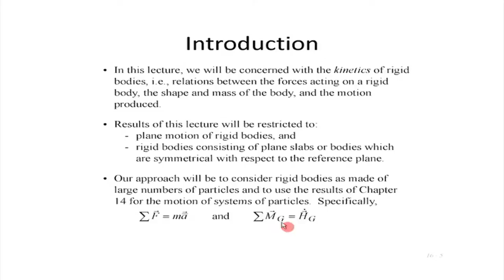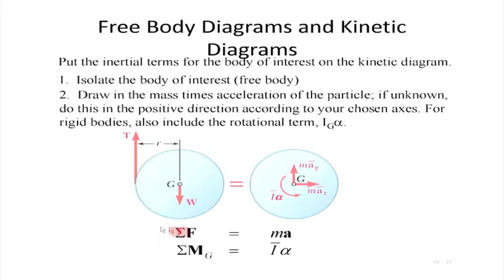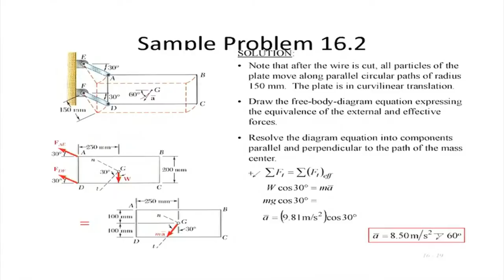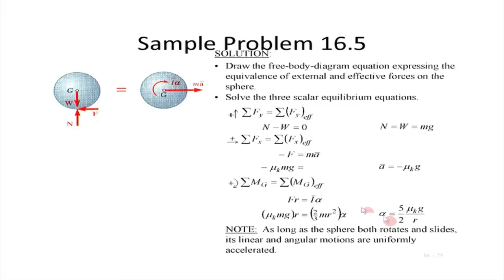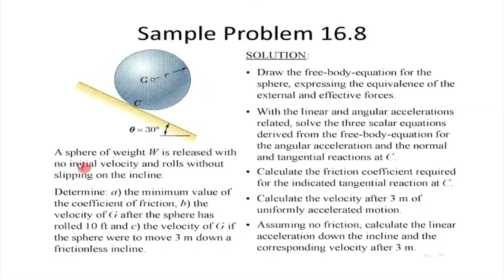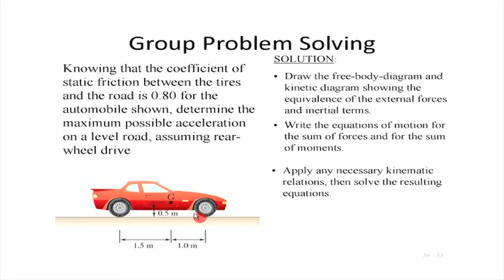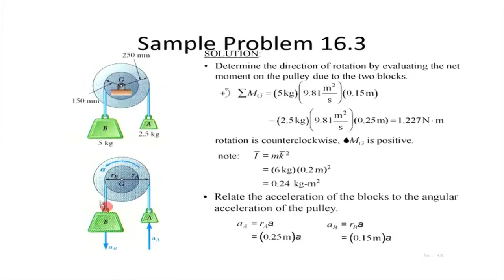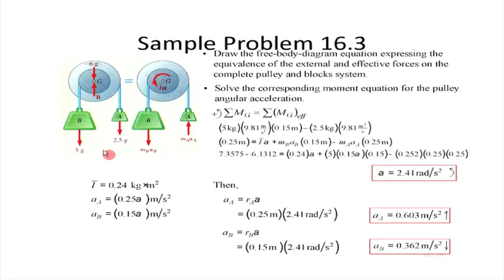EM M L19 Rigid Body Kinetics ( 2D )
This is 19th session of Engineering Mechanics workshop arranged for teachers. It was delivered by Prof. Mandar Inamdar from IIT Bombay.

In this session he talked about kinematic of rigid bodies, equation of motion for a rigid body, angular momentum of rigid body in plane motion, D’ Alembert’s principle, free body diagrams, Kinetic diagrams, rolling motion, he took some sample problems and solved them.